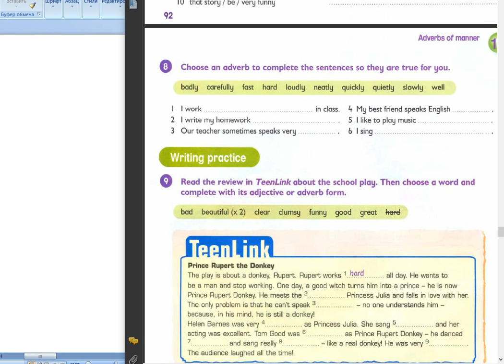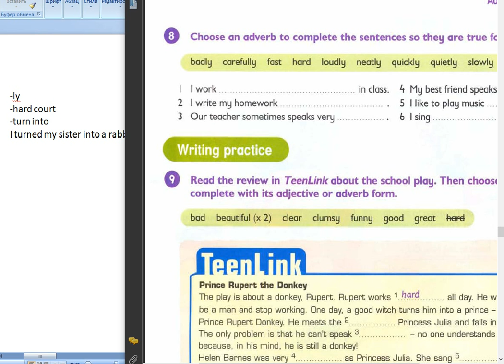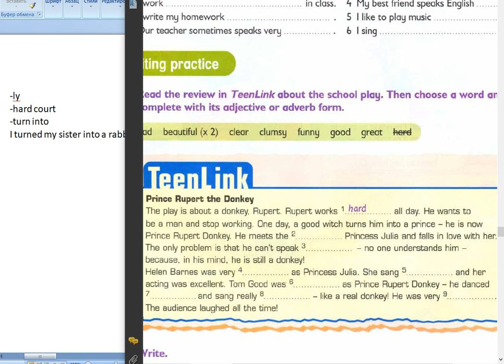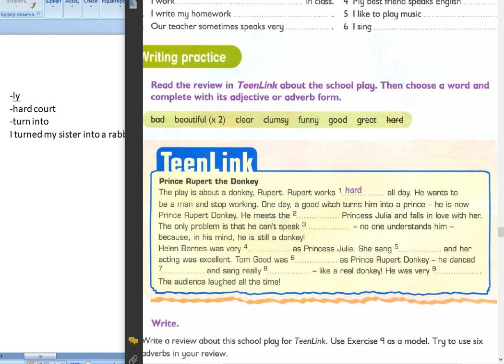205 Школа английского языка в Пушкино _ Дистанционное образование _ (возраст 11 лет)